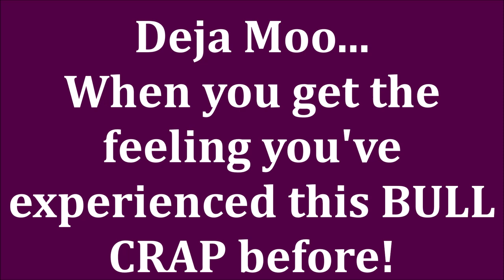BEST NEW SKIN CARE PRODUCTS 2020 for OVER 40 Mature Skin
These are the very best of the new skin care products I've tried in 2020. They are highly effective skincare products for OVER 40 mature skin.  I have skincare that addresses so many concerns, sagging skin,, dark spots, fine lines & wrinkles, dull skin, dead skin, exfoliation, redness, etc.  All products listed & linked below. (Links are affiliate links.)

*EBATES/RAKUTEN Get cashback for online purchases. My link gets you $10 & I get a referral perk. I've earned $100s

*Products Mentioned:
Rhoto Hadalabo Cleansing OIl
Derma E Glycolic Cleanser
Good Molecules Pineapple Exfoliating Powder
Lyte LED Hand Held Light Therapy
Isntree Green Tea Toner
Isntree Bifida Ampule Serum
Secret Key Starting Treatment Essence
Kranicell Bifida Complex Serum
Imagine Dermatology Hydration Honey
Niod Neck Elasticity Catalyst
DRMTLGY Tinted Moisturizer Sunscreen

Makeup Worn:
IT Cosmetics Your Skin But Better Foundation in Light Cool 20
LA Girl Palette in Playtime
Ilia Mascara
ELF Multistick in Dazzling Peony
Essence Pure Nude Highlight Palette
Essence Lip Liner in Sucker for Gray
Urban Decay Vice Lipstick in Heartless
NYX Butter gloss in Merengue

This has no impact on the cost to you the consumer. I link to products this way whenever possible, and it has no bearing on the products I choose to review or recommend because all products can have links attached to them, no matter what they are. I would link the products on Ulta/Sephora/etc website anyway as a means of connecting you to the products, so now it simply offers the potential for a small financial benefit to me, which I greatly appreciate. Feel free to use, or not use, the links provided.